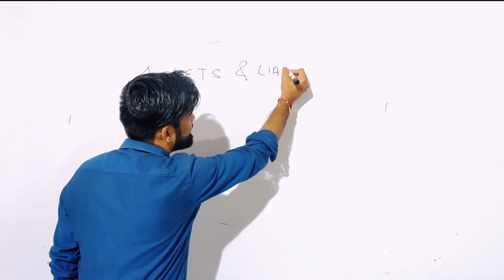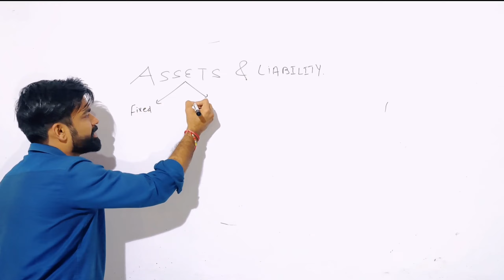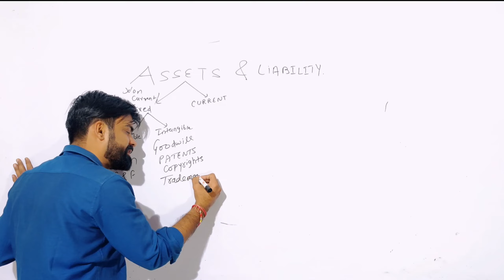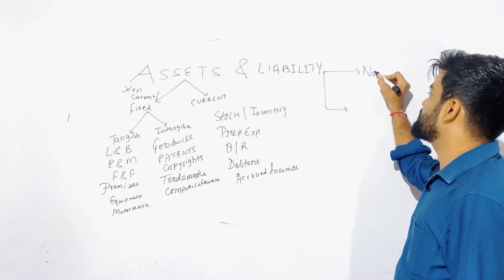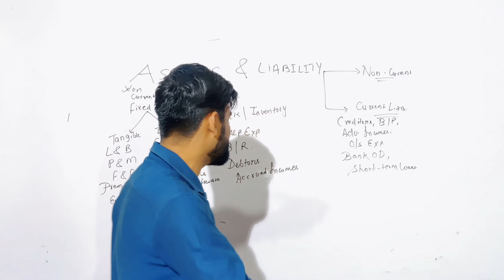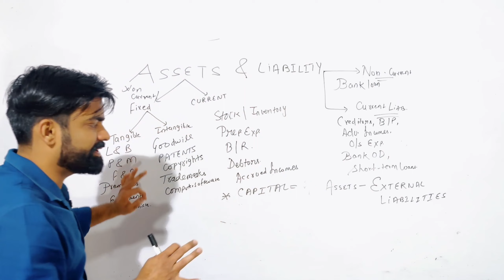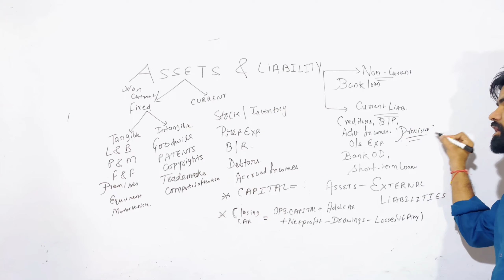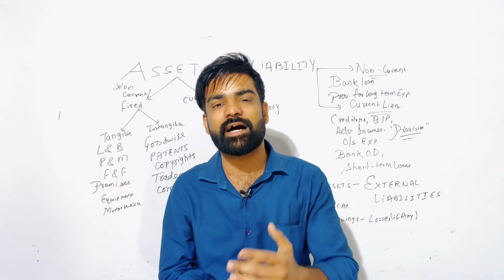Class 12 Upcoming Students Special video | Class 11 se 12th m jaane se phle ye video dekh lein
class11/12accountsbest